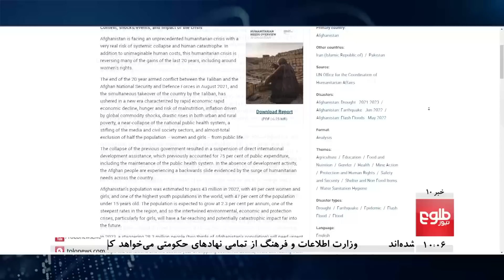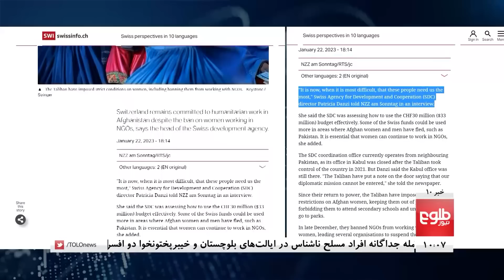TOLOnews - 10pm News - 23 January 2023 | طلوع‌نیوز- خبر ساعت ده - ۰۳ دلو ۱۴۰۱